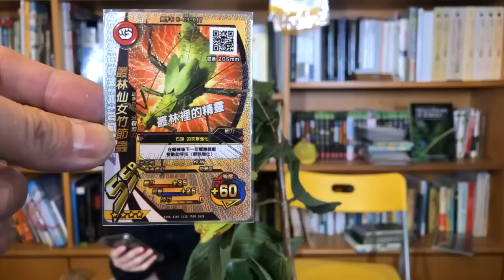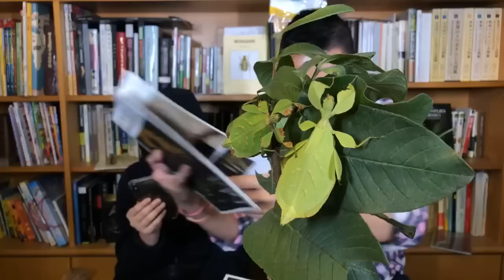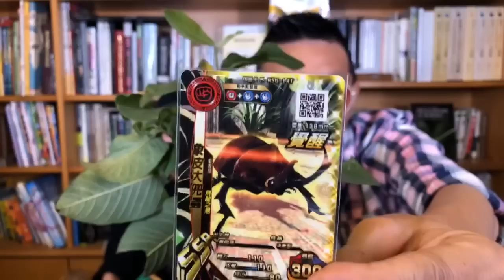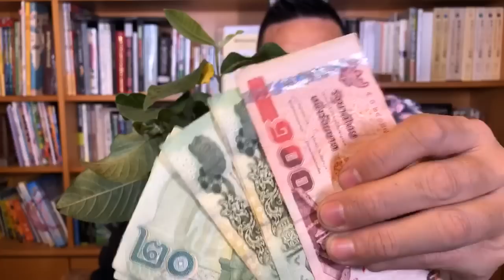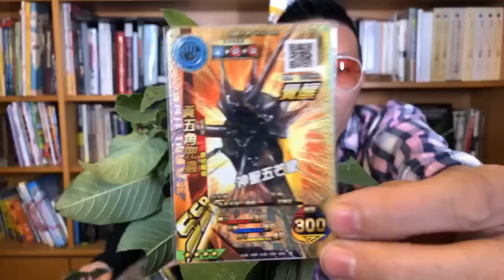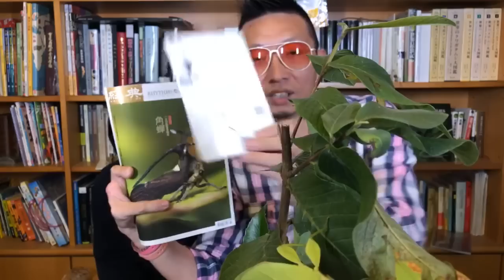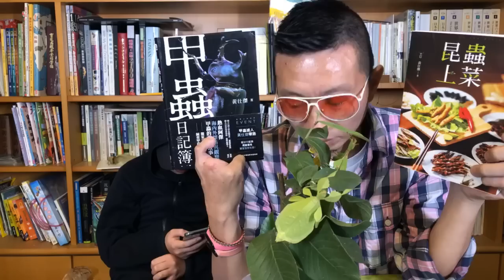熱血阿傑❤️生態20190129葉脩Phyllium letiranti葉竹節蟲-大兜蟲-鍬形蟲-insect-beetles昆蟲老師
熱血阿傑❤️生態20190129葉脩Phyllium letiranti葉竹節蟲-大兜蟲-鍬形蟲-insect-beetles